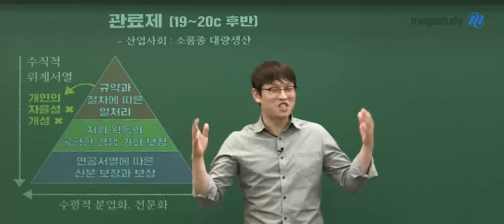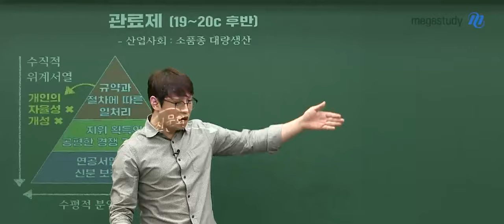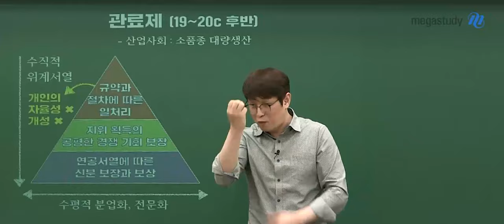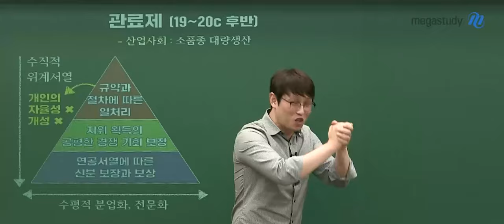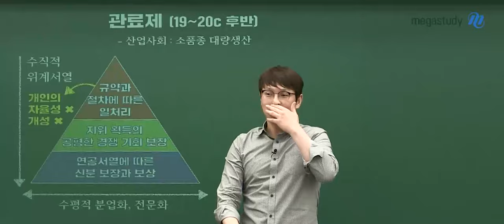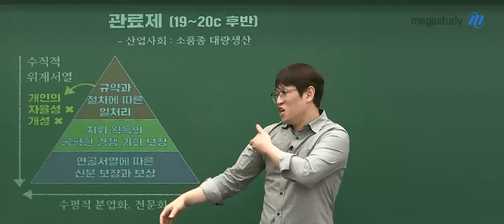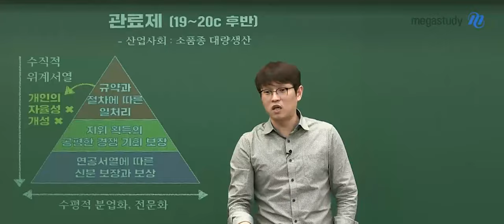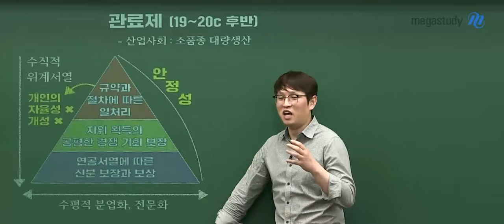[메가스터디] 사회 윤성훈 쌤 - 전설의 수류탄 썰(윤병장 생존기)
성훈 쌤의 전설의 수류탄 썰, 영상으로 만나보세요 :D

▶윤성훈 선생님에 대해 더 알고싶다면?